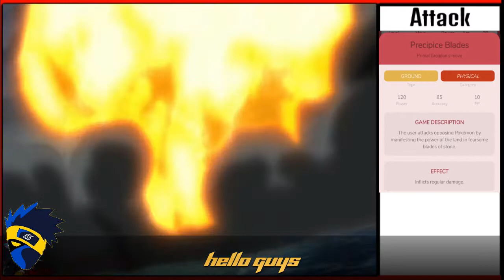All Groudon Attacks | with video of attacks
Hello guys this is MaskedStark

Pokémon Asia ENG
Top 10 Unknown Pokemons In Hindi
Top 10 Unseen Pokemons In Hindi
Top 10 Pokemons Not In The Pokemon Games
All pokeball in Hindi
All pokeballs
All pokeball in anime
Top 5 Anime Exclusive Pokemon
Exclusive Pokemon
arceus vs mewtwo vs rayquaza vs enternatus part 2
mega arceus vs mega mewtwo
arceus vs rayquaza vs mewtwo
arceus aur jeevan ka jewel full movie in hindi
Ash strongest Pokemon from each type
Ash strongest Pokemon from each Region
Ash Charizard vs Ash Greninja
Ash Pikachu vs Ash Greninja
pokemon that got rejected
unreleased pokemon
pokemon that were never released
Pokemon in hindi
pokemon theory in hindi
Top 30 Mysterious Pokemons
Top 20 Mysterious Pokemons
Top 30 Mysterious Pokemons You Didn't Know About
mewtwo
pokemon stronger than mewtwo
mewtwo vs charizard
 mewtwo vs arceus
mewtwo vs mew
bhailogkaadda pokemon lets go pikachu
10 POKEMON STRONGER THAN MEWTWO
arceus
pokemon movie in hindi
mega mewtwo y
mega mewtwo x
bhai log ka adda
top 10
top 5
explained in hindi
Mewtwo Strongest
Pokemon in hindi
Strongest Pokémon
Ash Caught Mewtwo
Pokémon Journey
Sword And Shield
unnamed pokemon
pokemon jinka naam tak nahi pata
dispute pokemon
pokemon episode in hindi
bina naam ke pokemon
pokemon fan theory
unown pokemon in pokemon episode
all Pokemon biggest mysteries
 pokemon mysterious trainer
pokemon last episode
ash catch legendary pokemon
 sarena Return In Galar Region
pokemon mysterious movie
Greninja Return In Galar
Serena Return Confirmed
Shinchan New Horror Episode In Hindi
Most Mysterious Pokemon
Mysterious Pokemon In Hindi
Ash Caught Legendary Pokemon
Who Will Be Ash's 6th Pokemon
Pokemon Sword And Shield In Hindi, Pokemon Journeys In Hindi
Bhailogkaadda Pokémon Sword And Shield
Crystal Onix Ka rahasya
Crystal Onix
Galactic Garchomp
Which Pokemon Were In The Burnt Tower
gaint pokemon ka razz
mystery of giant pokemons
giant gengar
gaint jigglypuff
bade pokemon ka raz
 light house dragonite
 hindi pokemon
pokemon in hindi
how was dragonite so big at that lighthouse
how those gengar and alakazam were so big
dragonite theory
How to Download Pokemon Sword and Shield All Episodes In hindi
Ash Greyninja return
Pokémon
Will Ash Pokemon return to Pokémon, Ash Pokemon return episode
Will Ash Charizard return in Pokémon sword and shield anime
 Pokémon Pidgeot return in Hindi
Pokémon Pidgeot return in 2020
will ash Greyninja return in Pokémon sword and shield
pokémon showdown
Pokémon Journey
arceus vs dialga vs palkia vs giratina
Ash Caught Mewtwo
Ash Caught Arceus
 Ash Legendary Pokémon, Strongest Legendary Pokémon
Pokemon Journey Episode in hindi
 Ash Greninja first time
Ash Greninja Return In pokémon Journey, ash greninja vs mega charizard x
ash greninja vs mega gardevoir
ash greninja returns
 ash greninja evolve
ash greninja theme
ash greninja song
ash greninja vs sceptile
Ash Greninja Mystery
ash greninja amv
 Pokemon Official Last Episode In Hindi
Iampoketuber
Lavendar Town syndrome
Top 10 Creepy Things In Pokémon
Pokémon Creepy Black
pokemon horror story in hindi